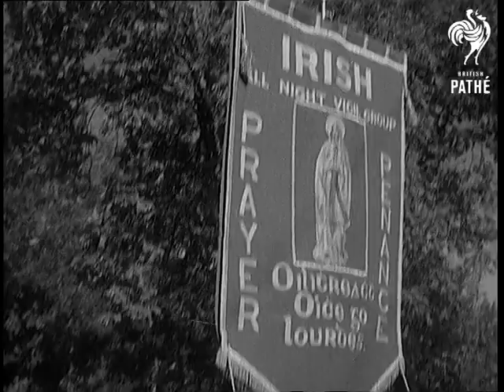Record Pilgrimage (1959)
Title reads: "Record Pilgrimage".

Lourdes, France.

Panning shot Irish pilgrims on their way to Lourdes. C/U Irish banner being carried by pilgrims. Panning shot from English pilgrims to banner they are carrying.   C/U English pilgrims, including nuns walking in procession.  G/V overlooking area of Lourdes.

Panning shot from pilgrims to the grotto at Lourdes where others are already praying. C/U statue of the Virgin Mary with candles alight in front in the grotto.  G/V pilgrims praying in the grotto.  M/S pilgrims, including nuns, praying. C/U man kneeling beside a nun praying, pan down to cross and chain he is holding.  Panning shot disabled people in their wheelchairs praying.  C/U young boy in wheelchair with his mother and father kneeling either side of him praying.  C/U disabled people praying.  G/V pilgrims praying in the grotto.

Pilgrims come from all over World, one of the families we see are of Asian origin.
 FILM ID:1599.12